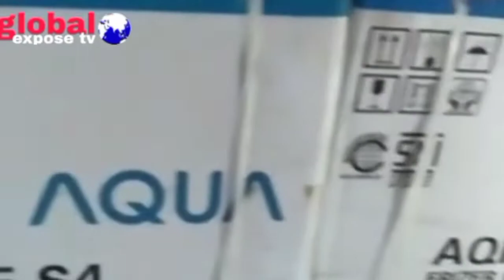Bantuan Kementrian Sosial R I, Diberikan Pada Seni Bela Diri Satgas KestiI TTKKDH Pandeglang Banten